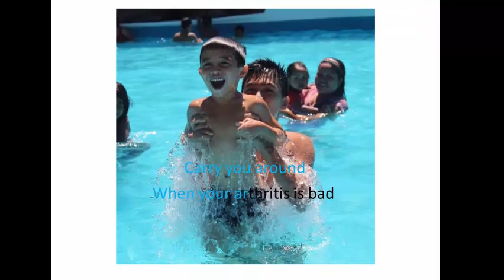Music Picture : RENZHU RHY TAYKO